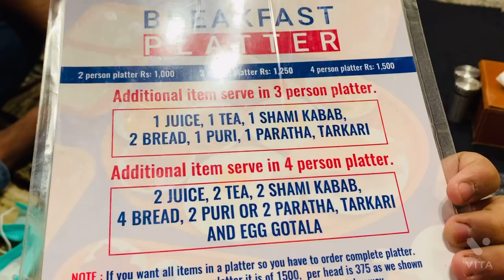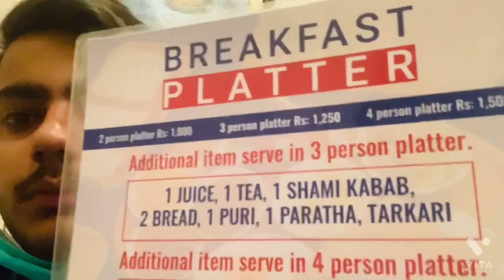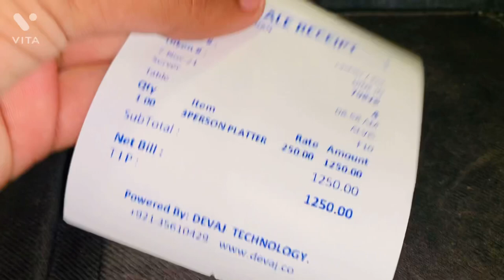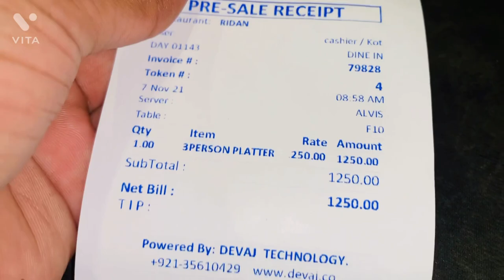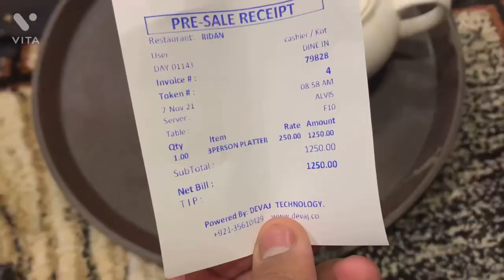Ridan Turkish Breakfast | Vlog | Ridan House Of Mandi | Arabic